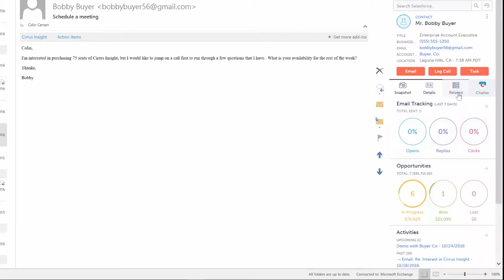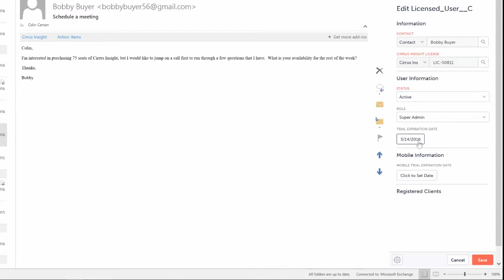CI19 | View and Edit Custom Objects and Related Lists - Outlook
Fully Customize Your Salesforce Experience
Salesforce is deeply customizable. Your inbox integration should be too. Don’t settle for the typical, subpar customization options.

Access and trigger your custom buttons from your inbox. View and edit the custom objects in your specific Salesforce instance. Natively integrate with most apps from the AppExchange. If you can’t integrate through custom objects, you can access many apps built on Visualforce components with Inbox Apps™. Whatever you’ve brought into Salesforce will be available in your inbox for you to use. Want to automatically generate proposals and documents and trigger workflow rules with the click of a button? You can. Need to see shipping information from another app? It’s there. You’ll have all your customizations for the best experience possible.

Don’t like the way Cirrus Insight has set things up? You can customize that too. You pick exactly how to set up our app and what fields you want to display.

All platforms

CirrusInsight.com